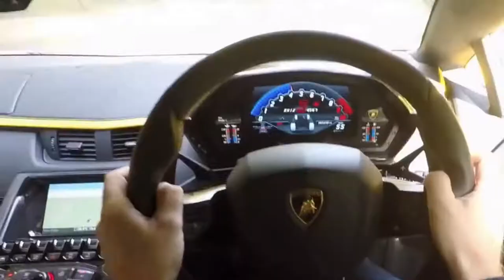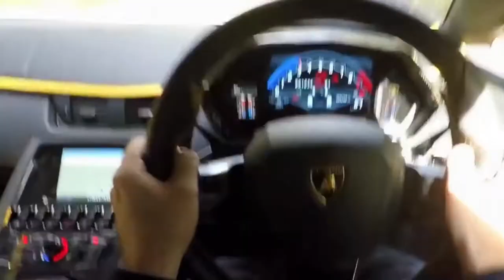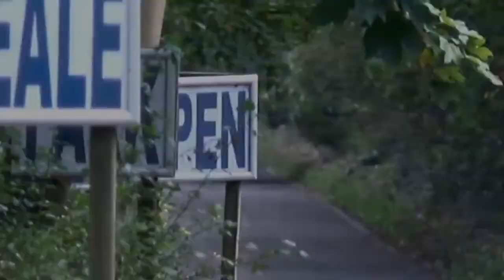ACCÉLÉRATION SUPERCAR 🤪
Dans cette vidéo découvrez des supercars qui accélère en compilation de vidéo.